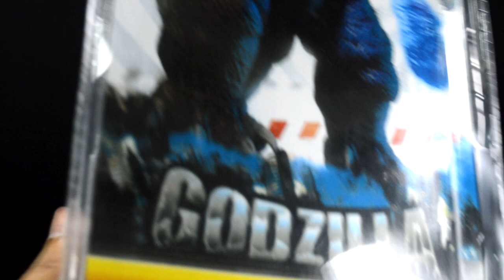NECA Godzilla 2001 | Customize Paint [0097]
Hand painted on NECA Godzilla (2001) action figure from the film Godzilla, Mothra and King Ghidorah: Giant Monsters All-Out Attack. I love 2001 Godzilla, maybe something to do with the face. This product actually have been sold at a hobby convention event on 2019.

Product Status: Sold.

Chapter ---
00:00 Intro | Box Review
00:56 Product Review | Before Paint
01:27 After Painted
03:30 Before & After Comparison
03:58 360 View
04:24 Ending

Details

1) Putaro Plastic Modeller (Gunpla/Toys)

1) Putra Zulkharnain (Personal)
4) Pla-Robo - Gunpla / Toys - ? / ? (Group/Gunpla/Toys)

Title: Landing On a Dark Planet
Artist: Doug Maxwell/Media Right Productions
Genre: Ambient